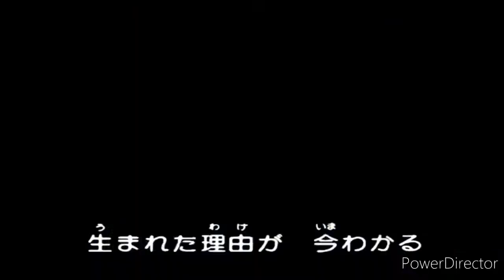Animash-Loyal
Credit To Disney And Etc Studios
Ginga Nagareboshi Gin
Lion King
Queen's Corgi
Ginga Densetsu Weed
Lady And The Tramp 2: Scamp's Adventure
Balto
101 Dalmatians 2: Patch's London Adventure